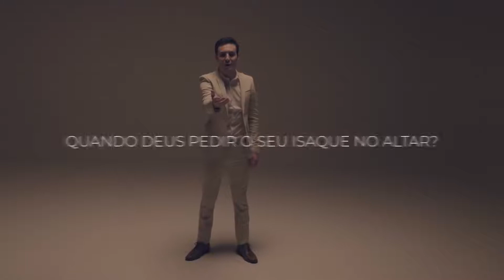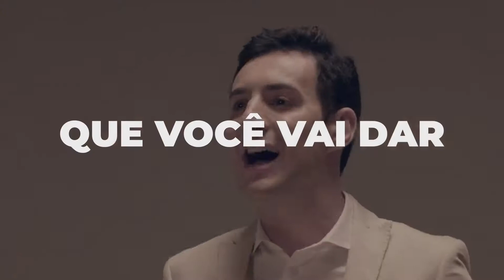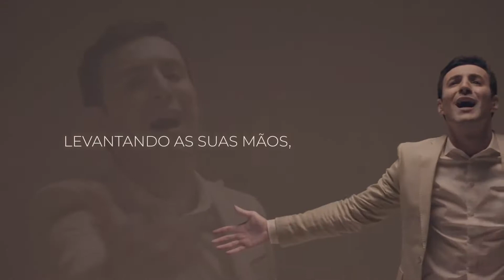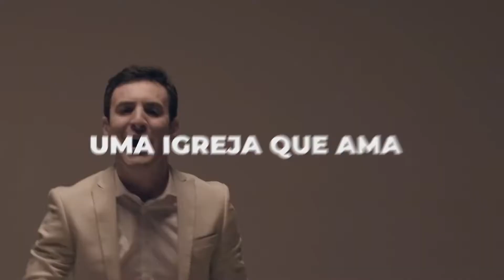Leandro Borges e Vanilda Bordieri - A Resposta(1080P_HD)